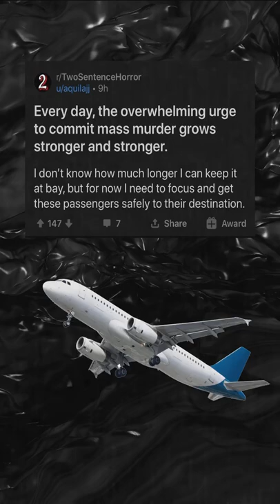Two sentence Horror Stories